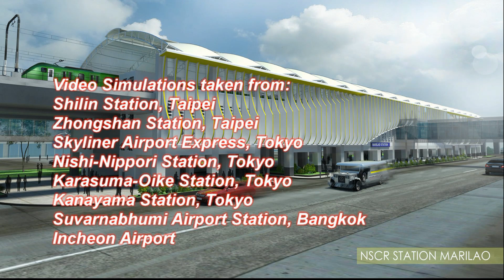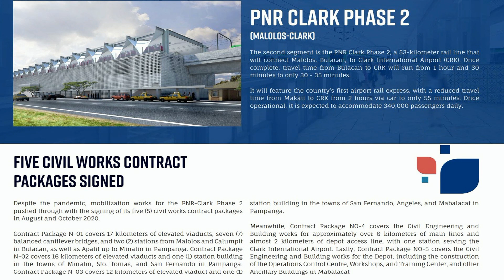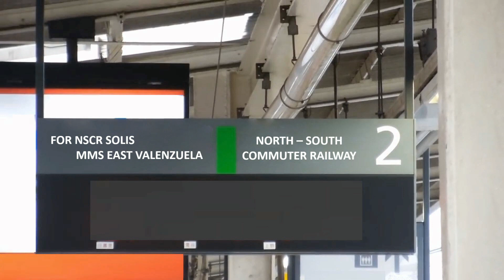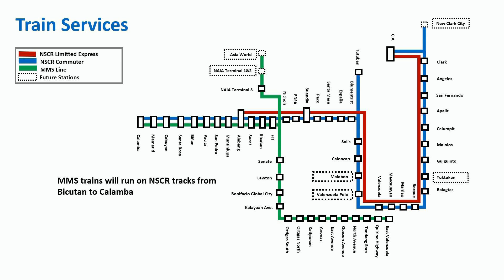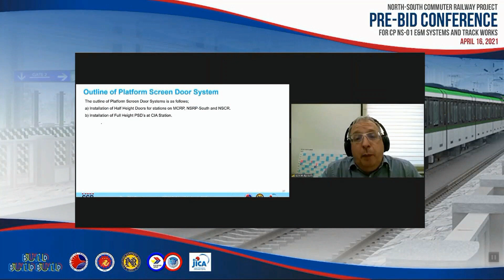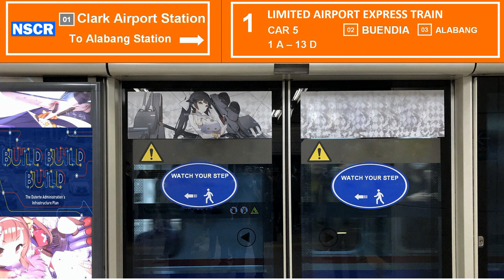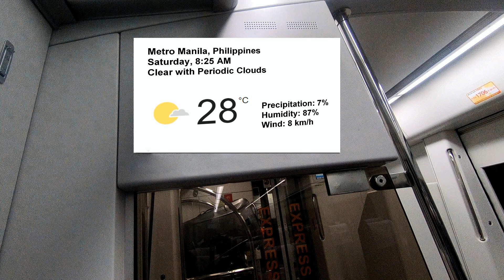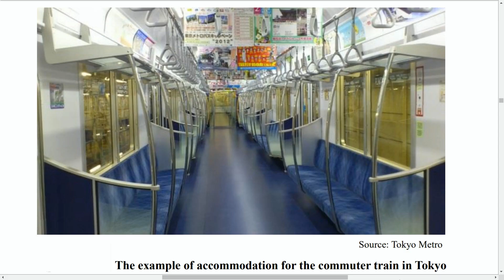Clark Calamba Railway Updates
Clark Calamba Commuter Railway Updates will show the actual simulations of the latest updated information of the Clark-Calamba Railway which is also known as the North South Commuter Railway. This is to better understand the very exciting features of the Railway project. According to the latest information we have learned so far, the Metro Manila Subway is actually a part of the Clark-Calamba Railway. We can actually see how this is made possible in this video. We can also see actual videos footages of how the train stations in the Clark-Clamba Railway will exactly look like and the other high tech. features never before seen in LRT1 or LRT2 or MRT3 or even the latest MRT 7 of Metro-Manila.